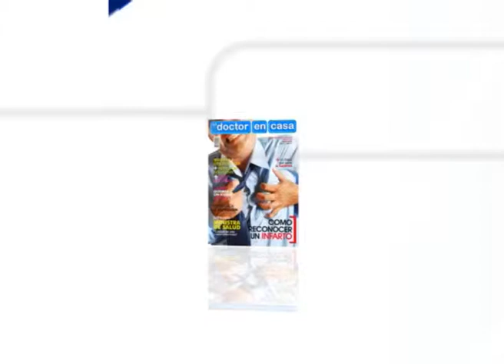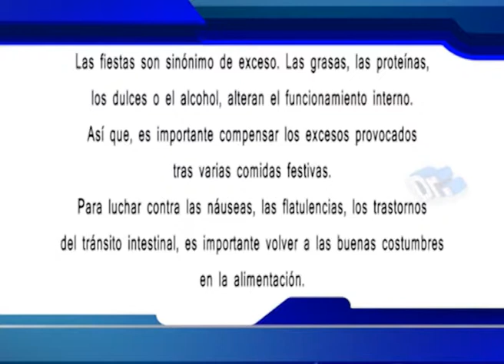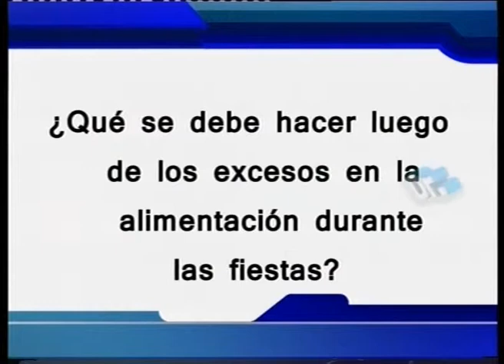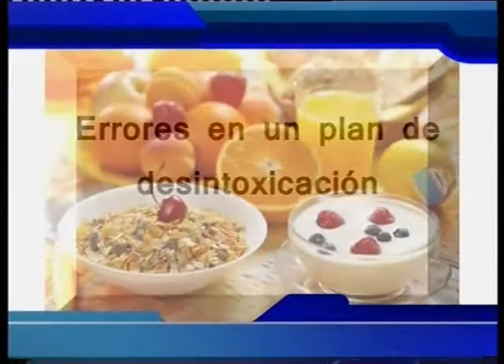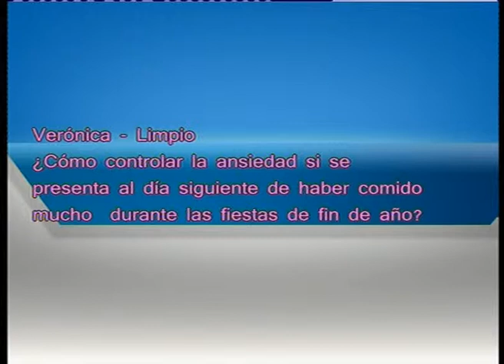EL DOCTOR EN CASA TV - COMER LIVIANO DESPUÉS DE LAS FIESTAS